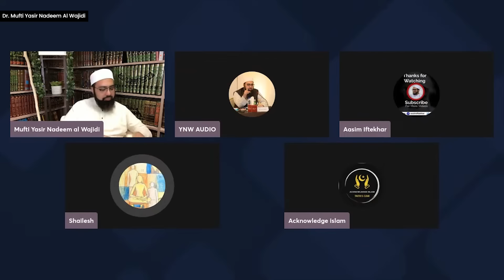Uniform Civil Code: Khan Saarrr Ki Besuri Batain RIP to his IQ | Dr. ‏Mufti Yasir Nadeem al Wajidi